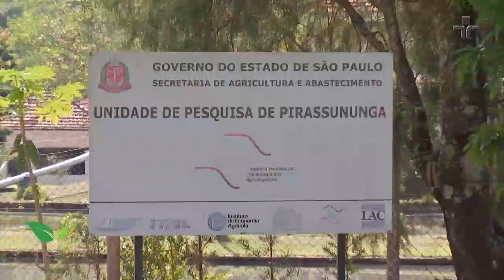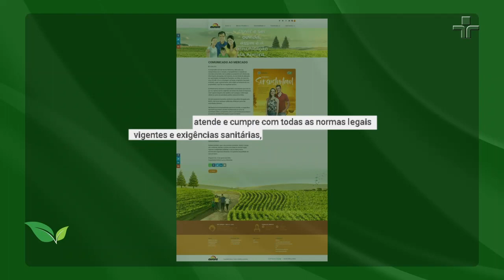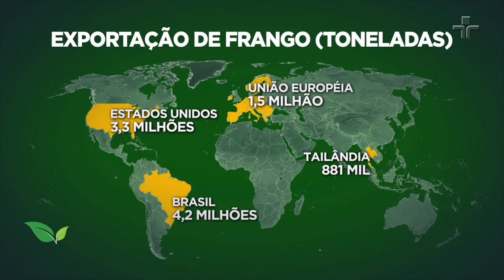Os benefícios da alface e a maior safra brasileira de grãos | AgroCultura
Nesta edição do AgroCultura, você vai ver: peixes também são vacinados! Mais de 100 milhões de tilápias são imunizadas por ano no Brasil, quais são os avanços das pesquisas na área?  Além disso, os benefícios da alface para a saúde. E por fim, a safra brasileira de grãos deve ser a maior da história.